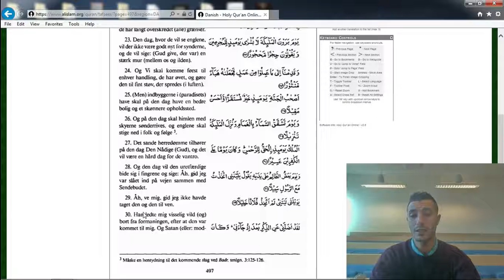04 Koranen Oversat på Dansk - Sondringen Vers 22-30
Oplæsning af Sondringens kapitel vers 22-30